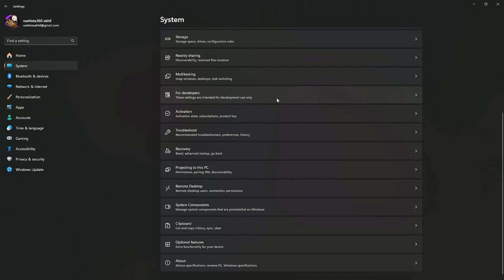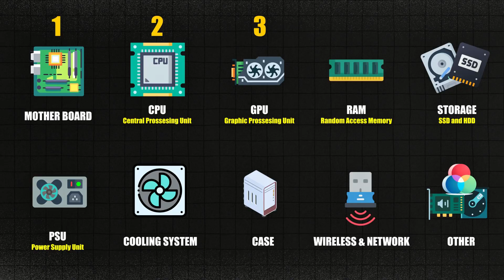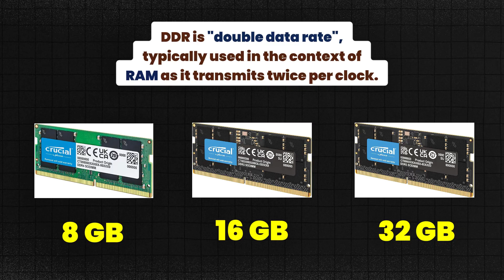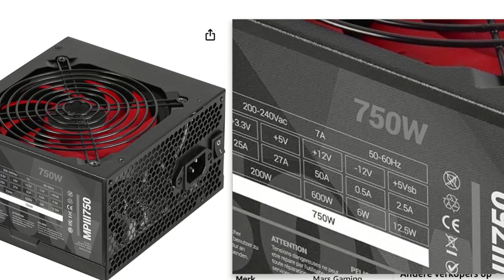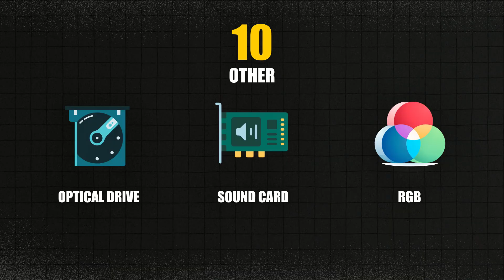Every Computer Component Explained in an Easy way | 10+ Components in just 4 Minutes | In Telugu.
thankyou for watching the video :D
you may hire me as your one time or personal video editor
DM :

Info of this  Video :

1️⃣ Motherboard – The Backbone of Your PC
The motherboard is the main circuit board of your computer. It acts like a central hub, connecting all components, including the CPU, RAM, GPU, storage devices, and power supply. It also has ports for USB, audio, and network connections. Popular motherboard brands include ASUS, MSI, and Gigabyte.

2️⃣ CPU (Central Processing Unit) – The Brain of the Computer
The CPU is responsible for executing instructions and processing data. It performs billions of calculations per second to run your applications. Think of it as the brain that handles everything from opening files to gaming and video editing. CPUs come from brands like Intel (Core i5, i7, i9) and AMD (Ryzen 5, 7, 9).

3️⃣ Graphics Card (GPU – Graphics Processing Unit) – Powers Visuals
A GPU is a specialized processor designed for rendering images, videos, and graphics. It is essential for gaming, video editing, 3D modeling, and AI tasks. Some CPUs have integrated graphics, but for high-performance tasks, dedicated GPUs like NVIDIA RTX series or AMD Radeon RX series are used.

4️⃣ Hard Drive (HDD – Hard Disk Drive) – Traditional Storage
The HDD is a mechanical storage device used for saving files, applications, and the operating system. It has spinning disks that store data magnetically. Although HDDs are cheaper and provide larger storage capacities, they are much slower than SSDs. Popular HDD brands include Seagate and Western Digital (WD).

5️⃣ RAM (Random Access Memory) – Short-Term Memory
RAM is the temporary storage that helps your computer run programs faster. It stores active tasks so the CPU can quickly access them. The more RAM you have, the smoother multitasking becomes. For gaming, editing, and heavy applications, 16GB or 32GB RAM is recommended. Popular RAM brands: Corsair, G.Skill, Kingston.

6️⃣ SSD (Solid State Drive) – Speedy Storage
An SSD is a faster alternative to an HDD. It has no moving parts and uses flash memory, making it much faster, quieter, and more durable. It helps your PC boot up in seconds and loads applications quickly. There are SATA SSDs and NVMe SSDs, with NVMe being much faster. Popular SSD brands: Samsung, Kingston, Crucial.

7️⃣ Cooling Fan – Prevents Overheating
Computers generate heat, and a cooling fan helps keep temperatures low. If components overheat, the system can slow down or shut down. High-performance PCs use air cooling (with heatsinks and fans) or liquid cooling for better temperature management.

8️⃣ PSU (Power Supply Unit) – Provides Electricity
The PSU converts AC power from the wall into DC power for the computer components. It distributes power to the motherboard, CPU, GPU, storage devices, and cooling systems. The wattage and efficiency rating (80+ Bronze, Gold, Platinum) determine its performance. Brands like Corsair, EVGA, and Seasonic are popular.

9️⃣ Wireless Card – Enables Wi-Fi Connectivity
A wireless card allows a PC to connect to the internet without needing an Ethernet cable. Modern motherboards often have built-in Wi-Fi, but older ones require an external Wi-Fi adapter or PCIe wireless card.

🔟 Case – The Outer Shell
The case protects all components and provides airflow for cooling. Cases come in different sizes like ATX, Micro-ATX, and Mini-ITX to fit various motherboard sizes. Some have RGB lighting and tempered glass panels for aesthetics. Popular brands include NZXT, Cooler Master, and Lian Li.

Thankyou